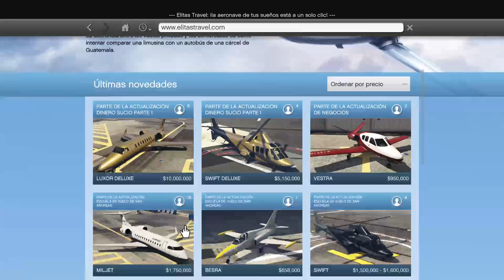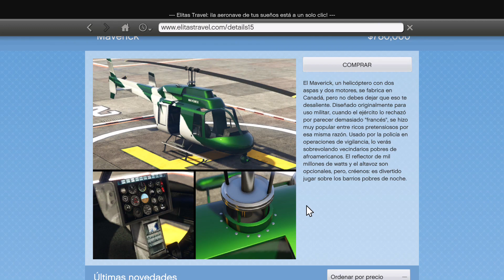grandtheftautov Directo 17 modo campaña